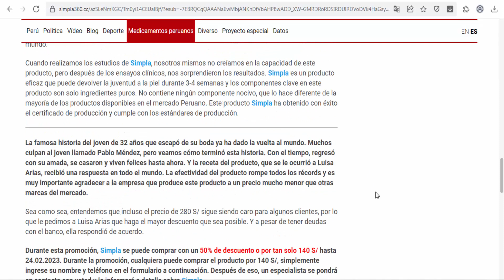Simpla 360 is anti-aging serum (Peru)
Simpla 360 is anti-aging serum. Active ingredients: Hyaluronic acid, Sodium PCA, Arginine, Alanine, Serine, Valine, Proline, Threonine, Isoleucine, Histidine, Mannitol, Retinyl, Palmitate, Tocopheryl Acetate.